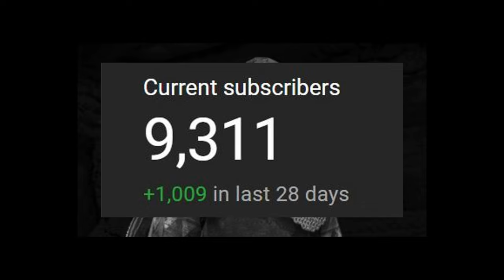READY FOR VALHALLA! - Mount & Blade 2: Bannerlord! - Part 2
If you want to see more.. TAP that sub button!